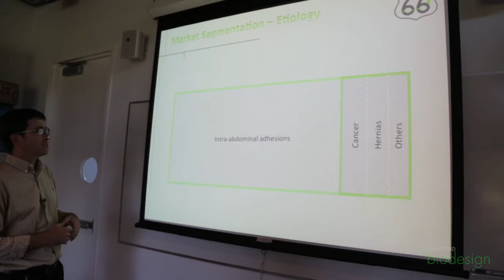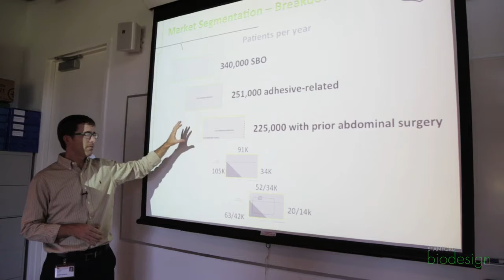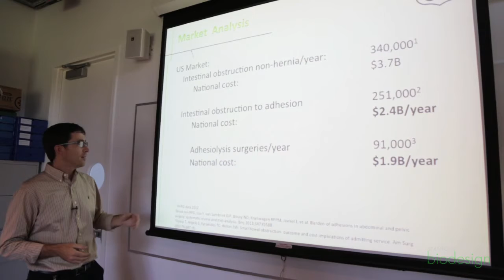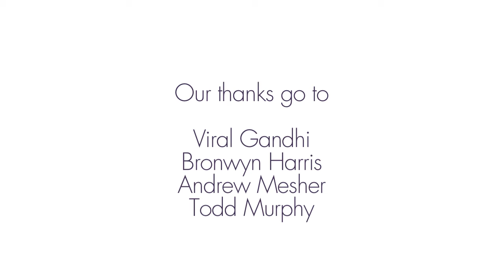Market Analysis Example 1: Market Segmentation and Sizing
In a series of three short clips, a team of Biodesign Fellows presents and then discusses its approach to performing a market assessment.